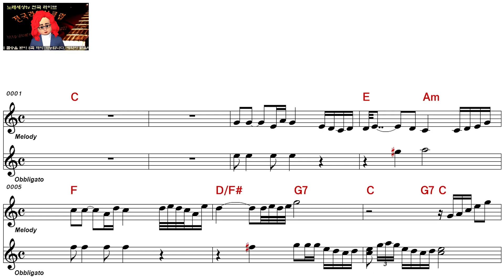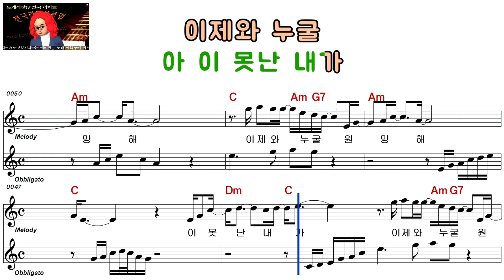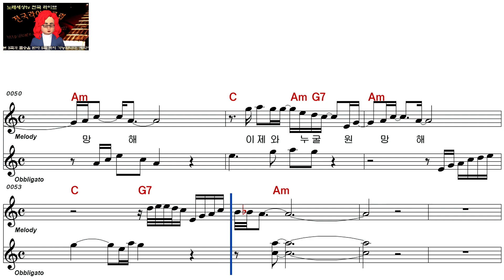강 진ㅡ못난 내가ㅡ여자키ㅡELF 919ㅡ67441